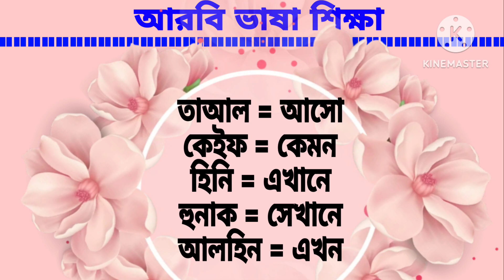সৌদি প্রবাসিদের জন্য আরবি ভাষা শিক্ষা। আরবি টু বাংলা। Learn arabic language in bangla।